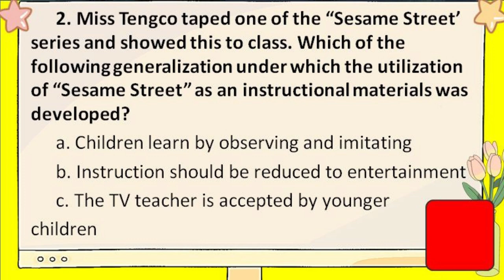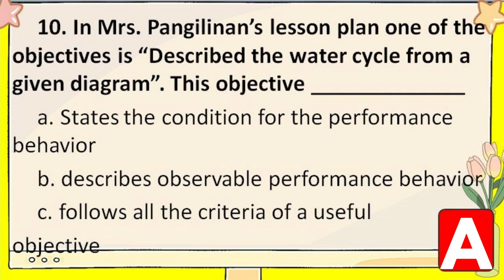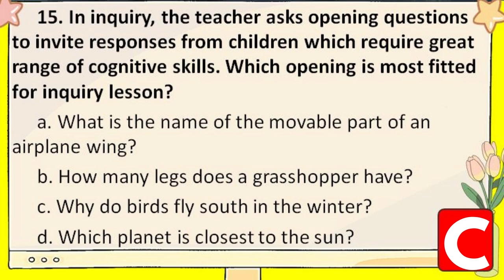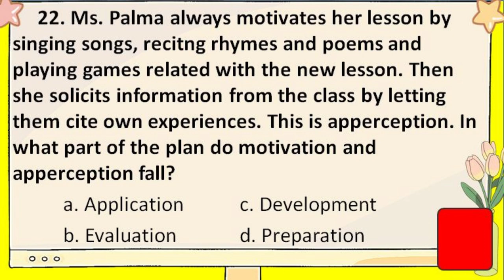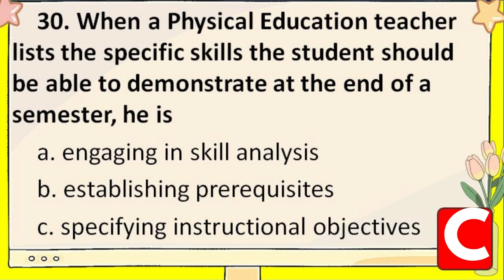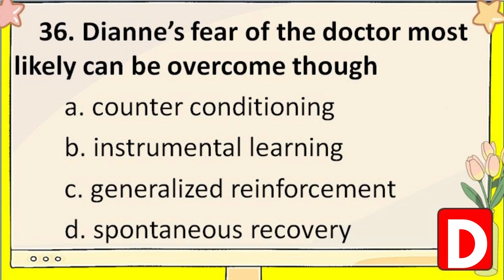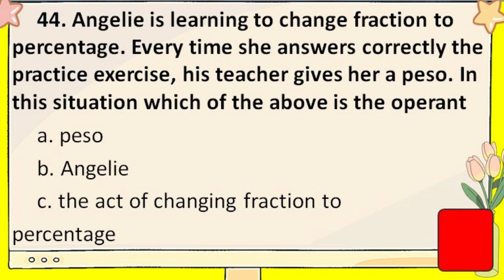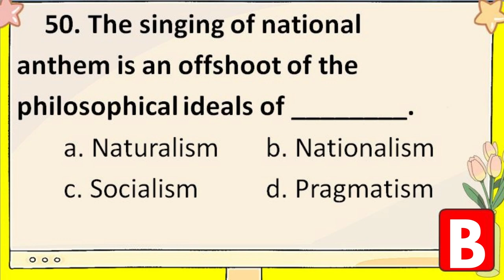PREBOARD EXAM FOR PROFESSIONAL EDUCATION (SET 2) 50 ITEMS I LET REVIEW I LPT CORNER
Ask the Lord to bless your plans, and you will be successful in carrying them out.  -Prov. 16:3